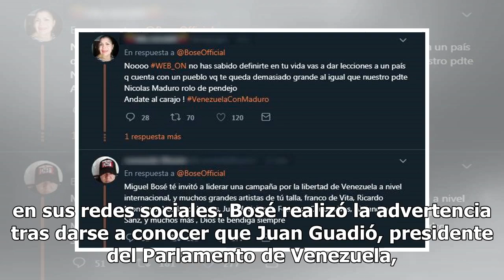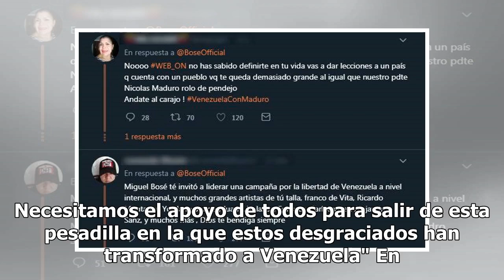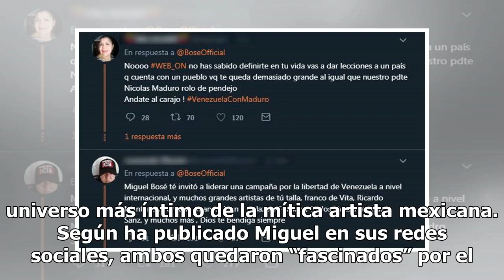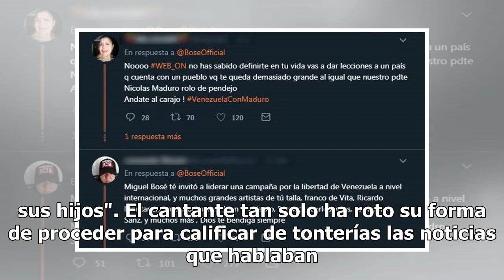Miguel Bosé lanza fuerte mensaje a Nicolás Maduro en apoyo a Venezuela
“Métetelo bien en la cabeza Maduro. Todos los demócratas estamos con el pueblo de Venezuela, con el que no te quiere, ese que es libre a tu pesar”, fue el mensaje que el cantante español, Miguel Bosé, lanzó al presidente Nicolás Maduro en sus redes sociales. Bosé realizó la advertencia tras darse a ...